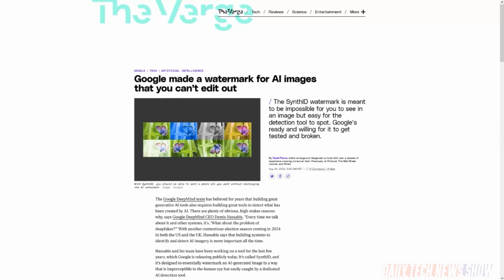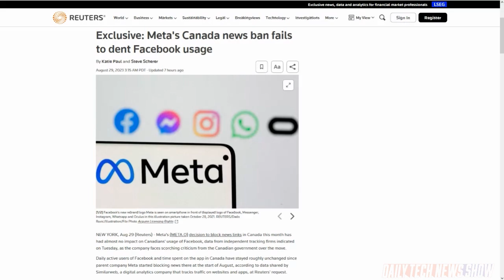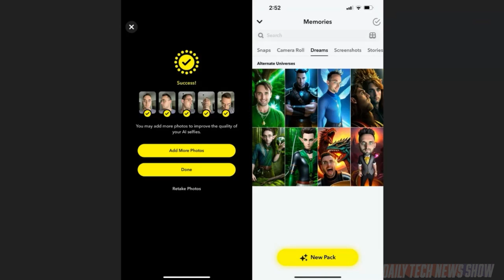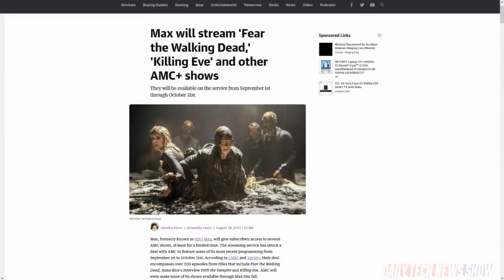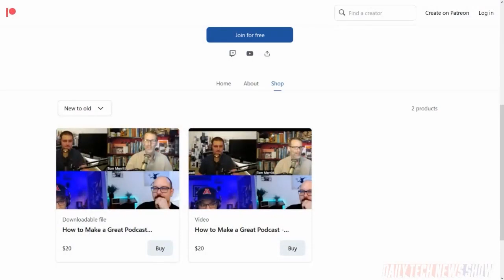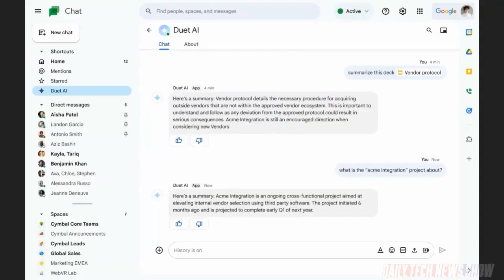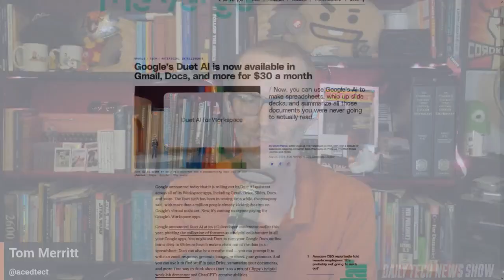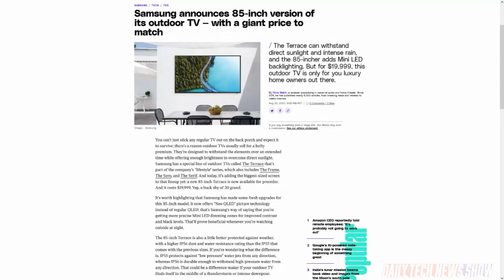Don't Blame the AI - DTNS 4593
Google announced it would be rolling out its Duet AI, unveiled earlier this year, across all Google Workspace apps. And HBO Max will be giving subscribers limited access to select AMC+ shows. Plus Snapchat releases a new AI selfie feature called Dreams.

Next guest:
Scott Johnson